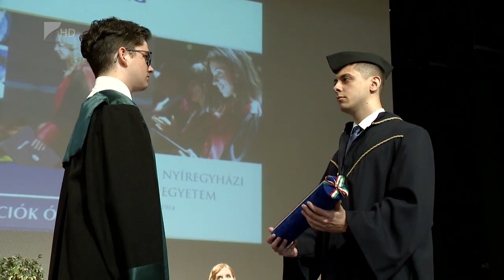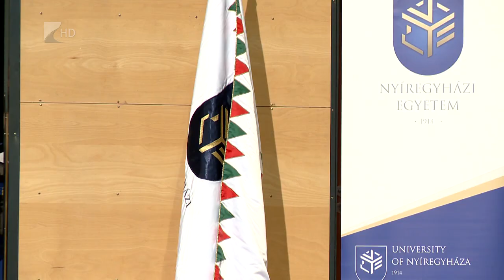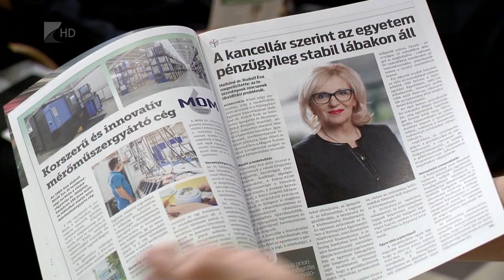35 PERC, 2024.07.08.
TÉMÁK:

- Nyíregyházi Egyetem Diplomaosztó

- Visszatekintések